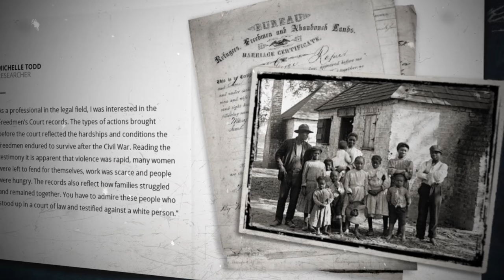Reading for Roots: Mario & Mandela Van Peebles - The Freedmen's Bureau Project | History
HISTORY is partnering with the Freedmen’s Bureau Project to help families reconnect with their ancestors by transcribing thousands of digitized historical records.

A four-night, eight-hour event series, "Roots" is a historical portrait of one family's journey through American slavery and their will to survive and preserve their legacy in the face of unimaginable hardship.